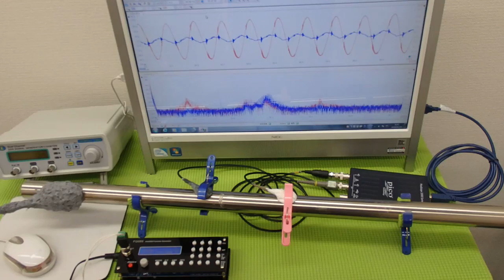オリジナル超音波プローブ ultrasonic-labo 超音波システム研究所